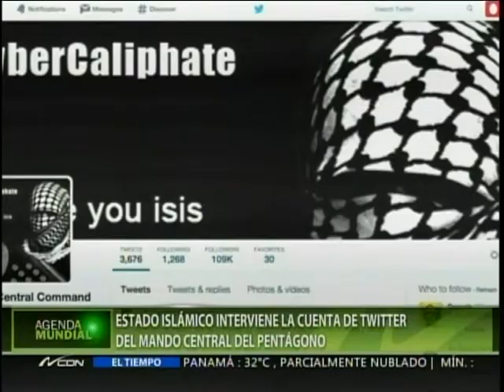Estado Islámico interviene la cuenta de Twitter del mando central del pentágono